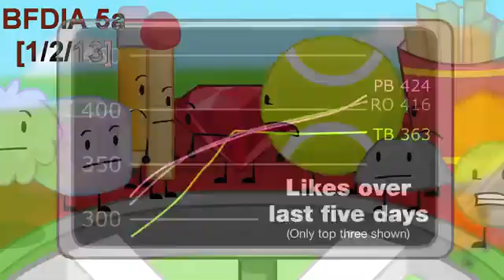tennis ball Tennis Ball bfdi vs bfb